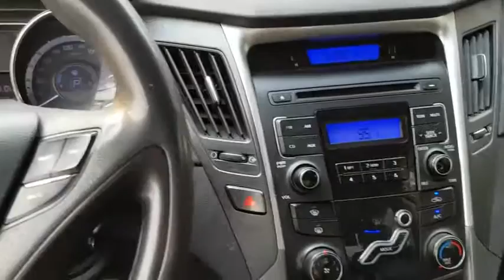2011 Hyundai YF Sonata Used Taxi LPG (Seller) [Autowini.com]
Best Regards,